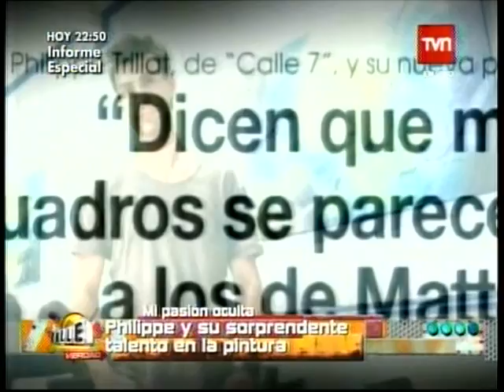Philippe Trillat - "La Pasión Oculta de Philippe" 30-03-11